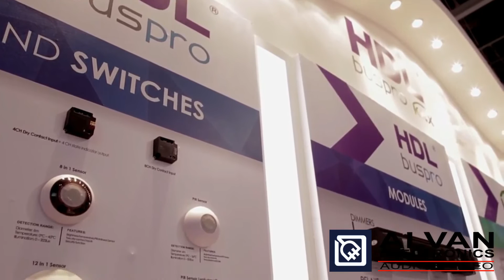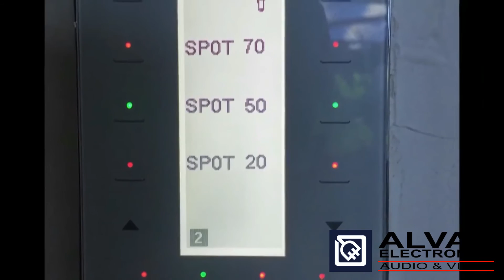HDL AUTOMATION - Dubai International Airport